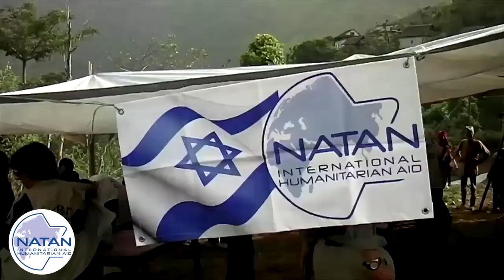NATAN - Short Video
This short video highlights NATAN's humanitarian activities over the past 16 years in Disaster Relief and Refugee Aid - Restoring Dignity and Rebuilding Lives. We go wherever we are called to action, whenever we are needed.